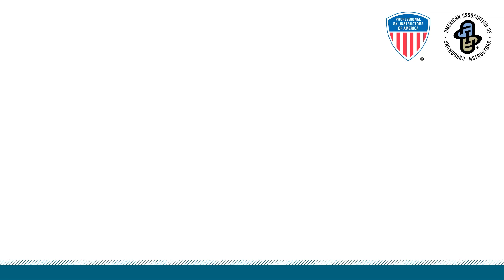Get Hooked and Have Fun with PSIA-AASI - Beyond the Slopes with Craig Panarisi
Craig Panarisi talks about the importance of having fun with your guests and not taking yourself too seriously. From sun dogs to the untracked, Craig encourages instructors to find what it is you love about the sport and share it with your guests. Another sage piece of advice from the long-time former PSIA-AASI team member: take baby steps to chip away at your goals --before you know it, you'll go from Level I to riding some place epic like Japan.

Beyond the Slopes is a series that showcases the benefits of PSIA-AASI membership. Being an instructor and PSIA-AASI member opens your world up to many life lessons and skills that go beyond skiing and snowboarding.

The Professional Ski Instructors of America and the American Association of Snowboard Instructors (PSIA-AASI) is the world’s largest organization dedicated to ski and snowboard teaching and education. More than 31,700 PSIA-AASI members share their passion by helping enrich people’s lives every day by teaching someone to ski or snowboard.

This video is a product of the PSIA-AASI Education Foundation, a 501c3 non-profit organization. You can contribute tax-deductible donations directly to the foundation to support future projects like this